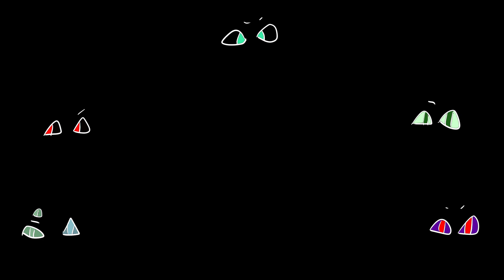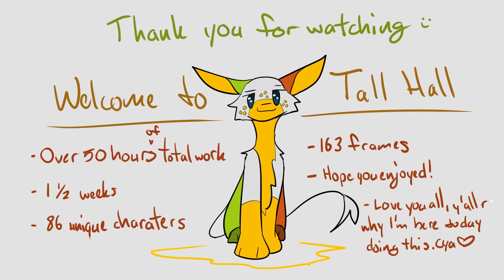Welcome to Tally Hall | Arfight mass PMV | ! READ DESC !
THINGS YOU GOTTA READ:
50+ hours and a week and a half later this silly goofy thing is done and I honestly can't believe it.
This was meant to be an Artfight mass animation attack but silly me fell asleep and missed the end of artfight (oops) Take it more as a celebration of an amazing year of artfight, and just generally goofy artists being goofy together!

Most of you who have ocs in this submitted them to me thru Discord per my requesting, but for those who didn't see this coming, hi! I probly found you through finding ocs from people I follow or my inspos on artfight!!

ALL OF THE ROLES WERE CHOSEN BASED ON THE OCS PERSONALITY AND HOW THEY FIT WITH THE SONG I did prioritize moots/friends in picking bg chars, however all the lead roles were chosen purely based on the oc and not the owner!

I tried my best with everyones perms/designs/ect but theres like 80 ocs and 40+ ppl so forgive me if I did something wrong!

Corners were cut and things were rushed but I'm proud of how it turned out (I started this last Saturday keep that in mind) and I've learnt a lot about myself and my process in this short time so I hope yall enjoy!

OC Credits can all be found on this doc, along with my script and all the af links for this to save my sanity of retyping it! Lmk if I missed you or your oc(s)!!!

OTHER THINGS/ME GUSHING!!:

Thank you so so so so much to all my friends online and irl who saw me thru this.
Special shoutout to everyone in Bug's + Childs server who had to put up with me constantly talking about this lmao.
Bri and Possom thank you for putting up with me during the 3 nights we were all on call grinding af, I loved it and yall are amazing friend. Go sleep now ffs.
Thank you to Ron for just existing and putting up with me, ur goofy
Shoutout to my family irl who put up with me working constantly instead of hanging with them, and ty to my parents who were endlessly supportive of my stupid lil hobby and these things I get myself into haha.
Shoutout to all of yalls ocs in this, Ive fallen in love with all of them now.

The Heist album my Macklemore has been my anthem during this, listening to it as I write this.

Really hope yall enjoy, Ill cya on the other side !

Program: CSP (Clip studio paint)
Time: over 50 hours I lost track
Frames: about 200 unique ones
Sleepless nights: 3